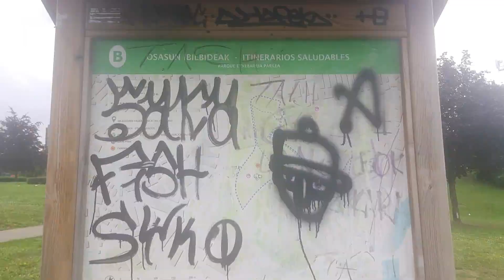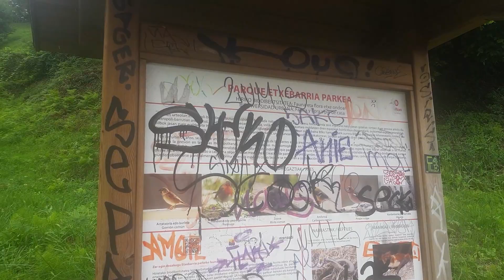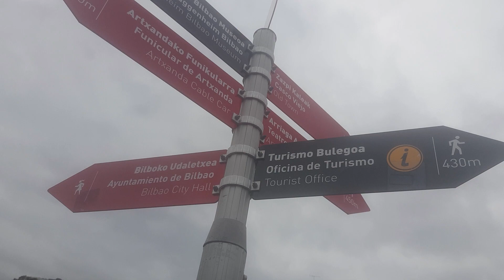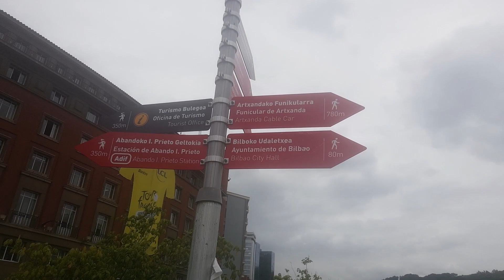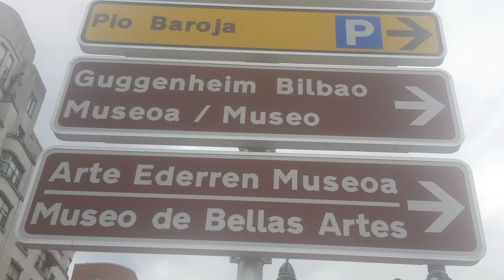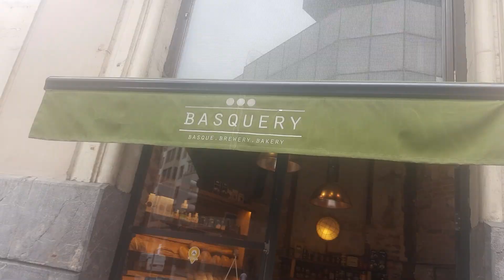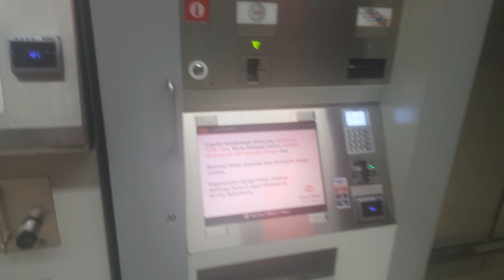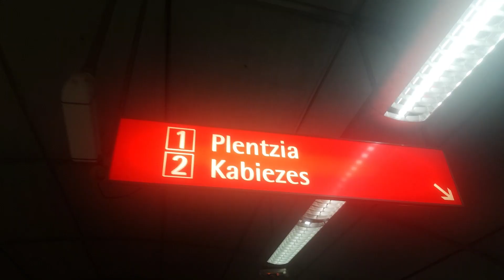El parque Etxebarria de Bilbao estrena lago, juegos de agua y 130 nuevos árboles #2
El parque Etxebarria de Bilbao estrena lago, juegos de agua y 130 nuevos árboles

Finalizan las obras de remodelación del equipamiento tras siete meses de obras y una inversión de 1,8 millones